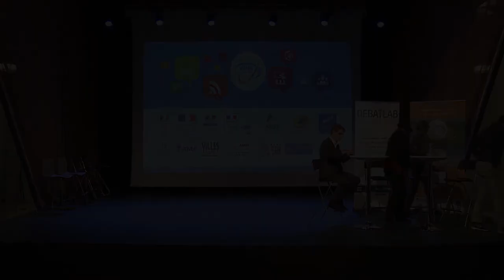Vivre ses loisirs autrement grâce au numérique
avec La Riviera du Levant et LM Sport Tourism